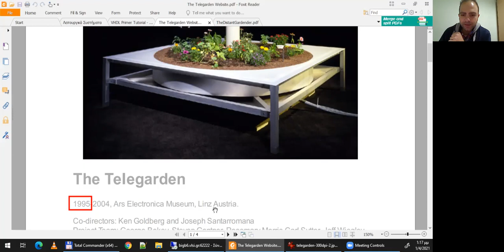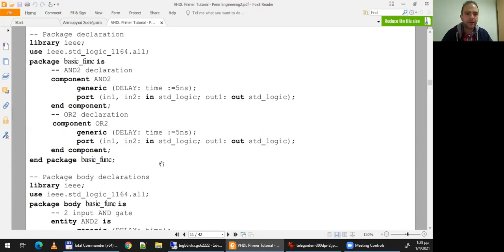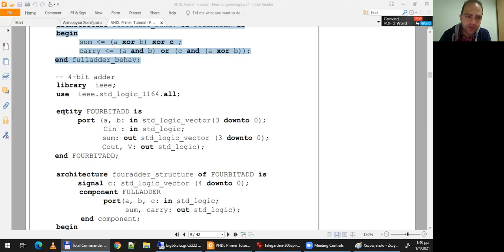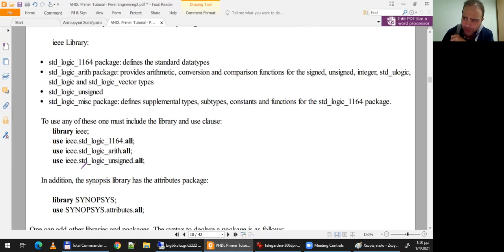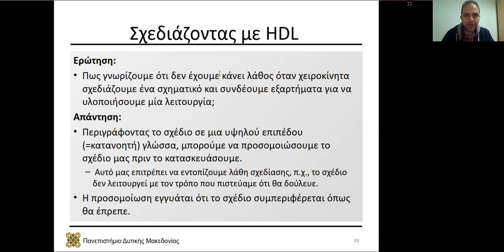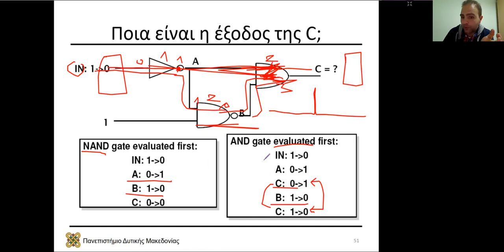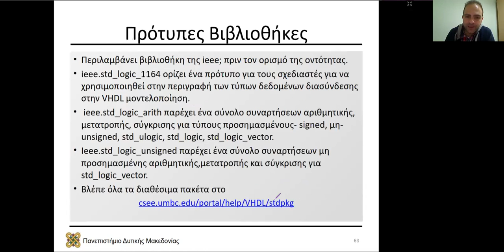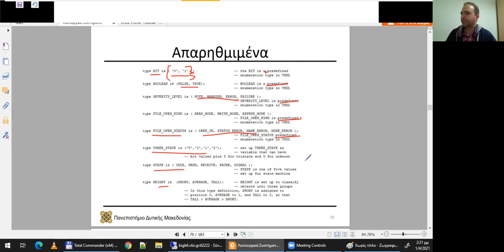2021 Ενσωματωμένα Συστήματα, Διάλεξη 06 - Μηνάς Δασυγένης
2021 Ενσωματωμένα Συστήματα, Διάλεξη 06 - Μηνάς Δασυγένης